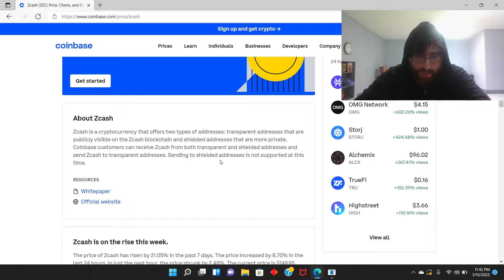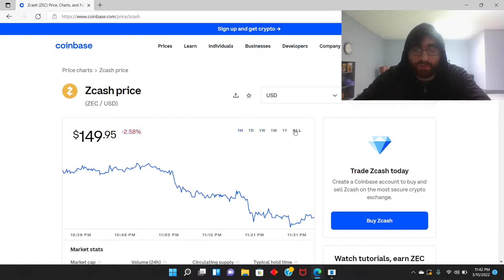Zcash RuggPulled!! Many people Lost their Money on this Crypto!